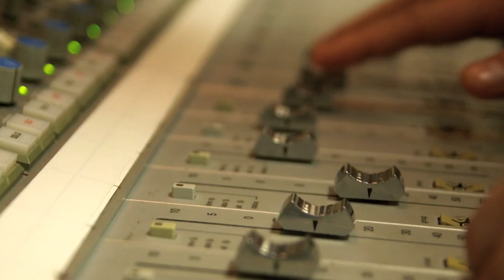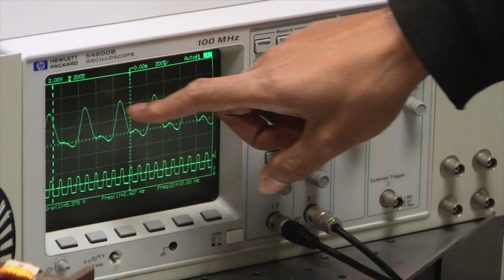Drexel: Natalia Azarian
Student Natalia Azarian explains why our renowned Cooperative Education program brought her to Drexel University, and how living in the city of Philadelphia has accentuated her collegiate learning experience.